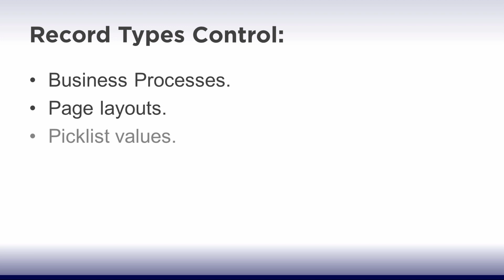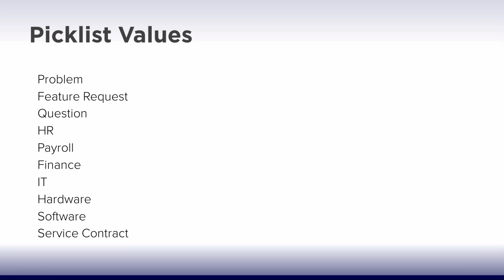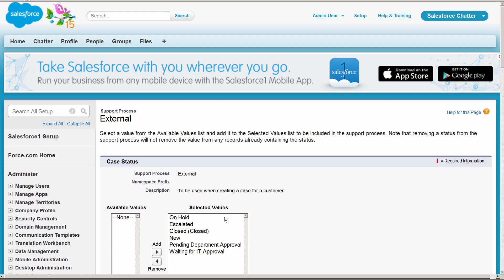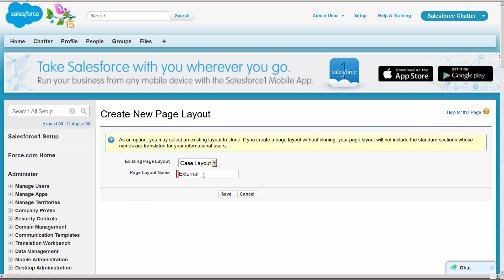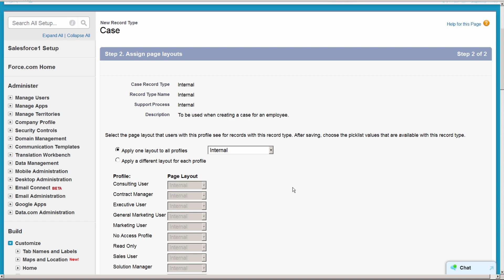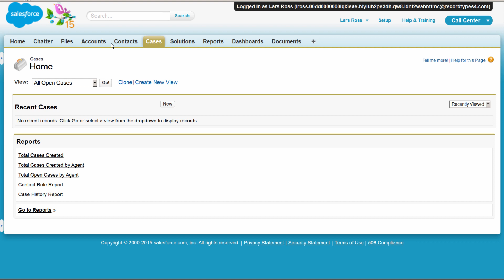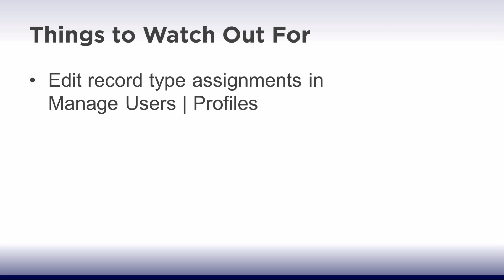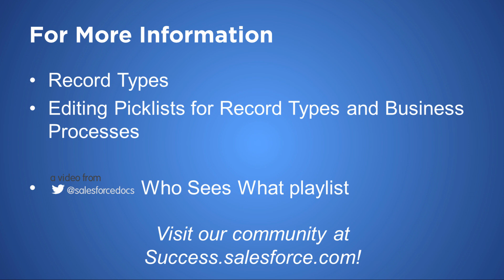Who Sees What: Record Types (Salesforce Classic)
This video in the "Who Sees What" series explains how to organize and gather data for the same object, in different ways, using record types. In our example we'll create a record type for Internal cases, and one for External cases, but you could use record types for different types of opportunities, solutions, or any other standard or custom salesforce object.